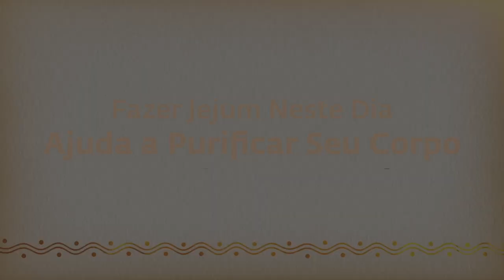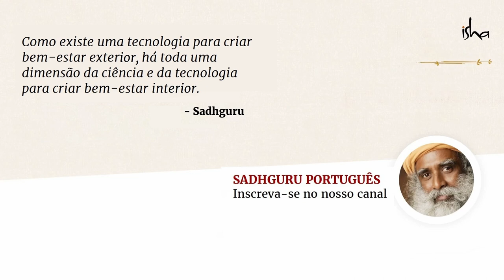Qual é o Significado Espiritual do Jejum? | Sadhguru Português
Sadhguru fala sobre a importância do corpo fazer uma pausa no consumo de alimentos para que o sistema possa se desintoxicar e se reorganizar.